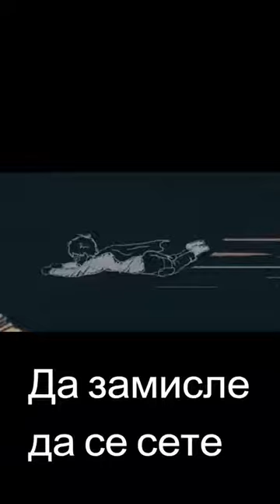Деца могу да полете -Љубивоје Ршумовић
Стихове говори  васпитачица Санда